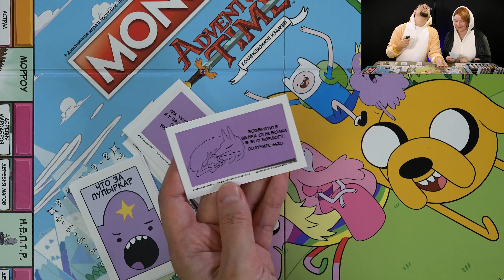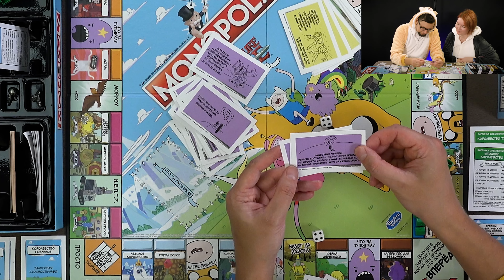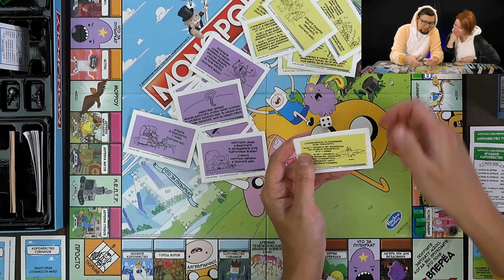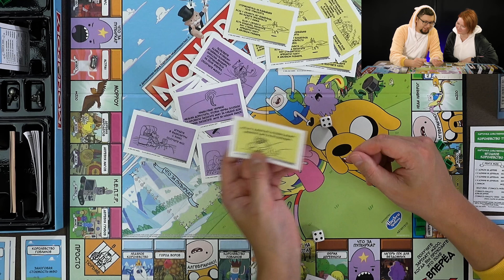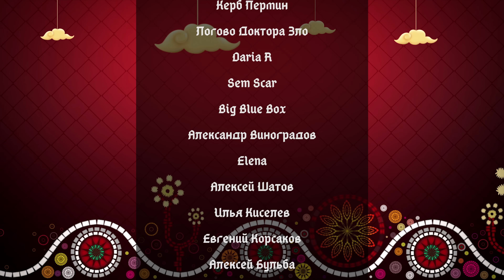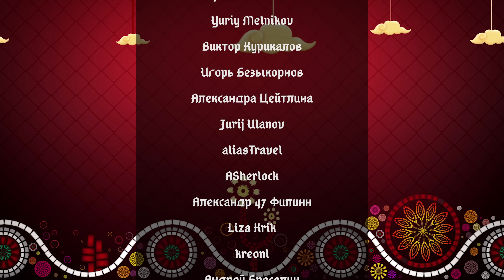МОНОПОЛИЯ: ВРЕМЯ ПРИКЛЮЧЕНИЙ | MONOPOLY: ADVENTURE TIME | Играем в настольную игру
Играем в настольную игру «МОНОПОЛИЯ: ВРЕМЯ ПРИКЛЮЧЕНИЙ»

Коллекционное издание монополии по вселенной Adventure Time™ приглашает вас присоединиться к Джейку и Финну, лучшим друзьям и любителям приключений, чтобы получить в собственность Земли Ооо. Вас ждут сокровища, слава и фирменный юмор мультсериала "Время приключений".

Приобретайте недвижимость – Дома на деревьях и Замки, заключайте сделки, проводите аукционы и взимайте ренту. Будьте осторожны, придется платить налоги, возможно даже посетить тюрьму, а еще вас может ждать столкновение с Личом, Снежным королем и кучей других плохишей. Сахарная Империя Страсти, Город воров, демоническая пустошь Темносфера или Пупырчатое королевство – что посетите вы?

Не забывайте, чтобы победить, вам нужно не только разбогатеть, но и обанкротить других игроков. Пусть победит сильнейший!